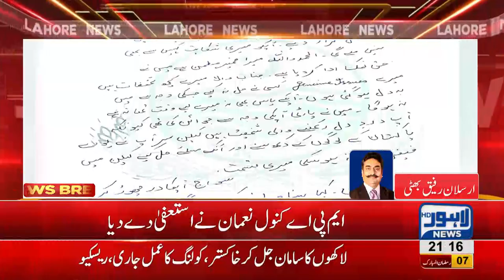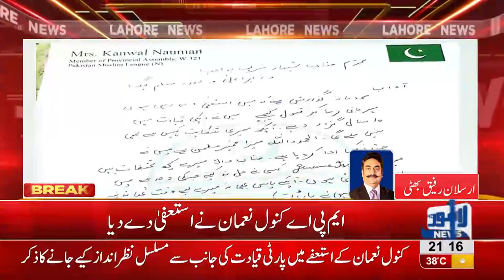PML-N’s Kanwal Nauman steps down as MPA